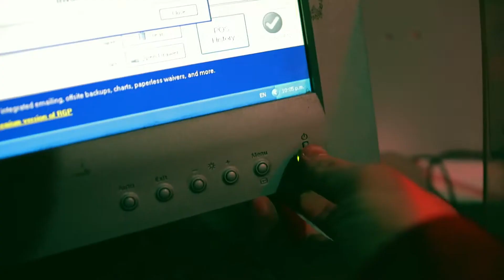I've Gotten Lazy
I'm sorry I've realised that my vlogs have become lazy, I never do montages, quick cuts, or timelapses I need to do better.